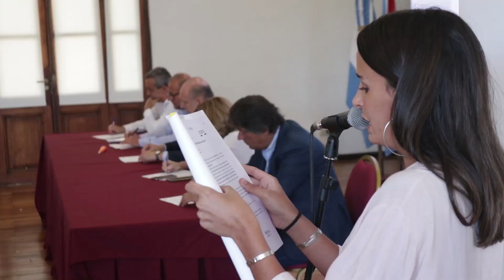Apertura de sobres obras Jorge Newbery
La obra tiene como finalidad lograr una mejor conectividad en sentido este-oeste del municipio, con el aeropuerto, el autódromo y las localidades de Funes y Roldán. +info